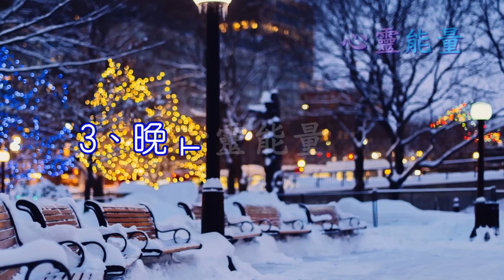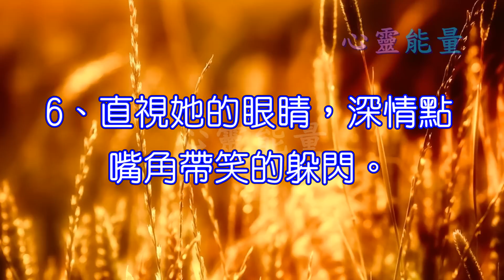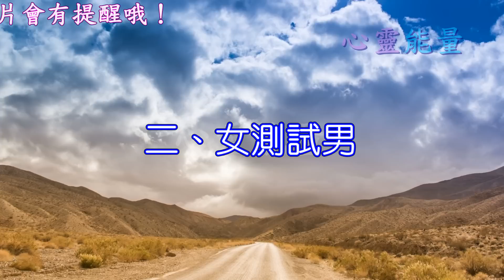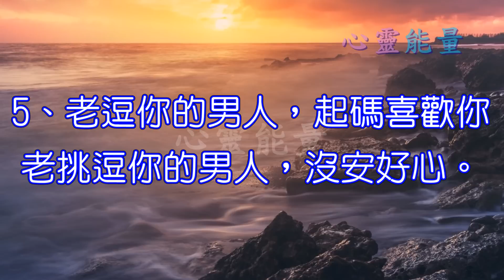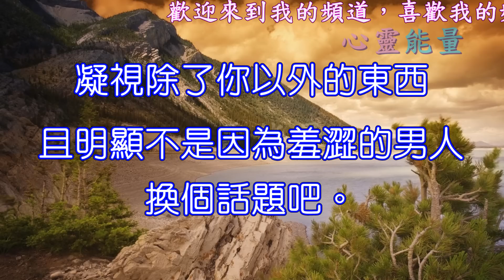心靈能量【異性對你有沒有好感 ，就看這幾點！】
異性對你有沒有好感 ，就看這幾點！
一、男測試女

1、你肢體接觸她，攬下肩膀什麼的，不甩開。

2、你訊息、電話、line全回覆。

3、晚上9點約她出門。

4、對她說：乖、聽話，向你撒嬌。

5、聯繫3天，第4天不聯繫，她1天之內沒話找話題聊。

6、直視她的眼睛，深情點，嘴角帶笑的躲閃。

7、約她吃晚飯，一次成功。

8、聊天超過2小時，還挺開心的。

10 要洗澡、吃飯、看電視、出門等等等。

二、女測試男

1、短訊、line、電話，回你90%。回你50%，你挺煩的。

2、發一則「重感冒」的狀態，知道關心你的。

3、跟他說他某件衣服很帥，1天之內穿上的。

4、問他喜歡什麼樣的女孩，給你詳細描述且符合你的。

5、老逗你的男人，起碼喜歡你。老挑逗你的男人，沒安好心。

6、凝視你眼睛的男人，喜歡你。
凝視除了你以外的東西，且明顯不是因為羞澀的男人，換個話題吧。

7、關系非常密切，你自己覺得倆人眉來眼去的，
這種狀態持續半個月，他喜歡你就表白了。